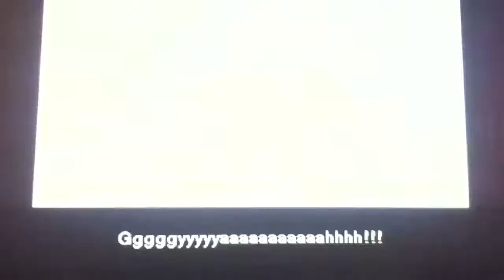Metal Gear Solid Solid Snake (Useless Stealth Camo) vs Revolver Ocelot